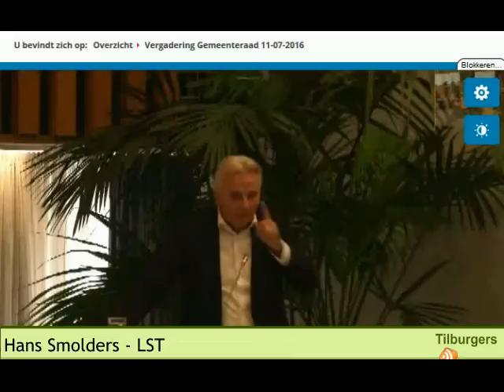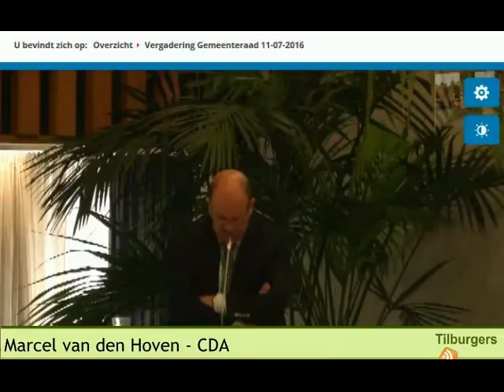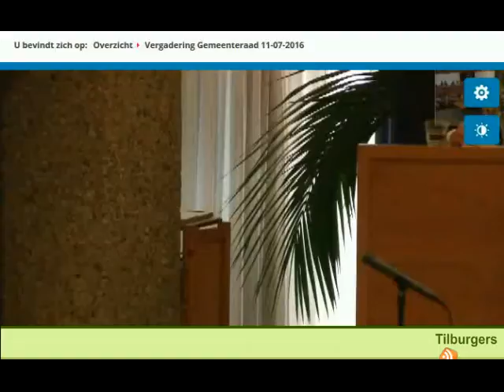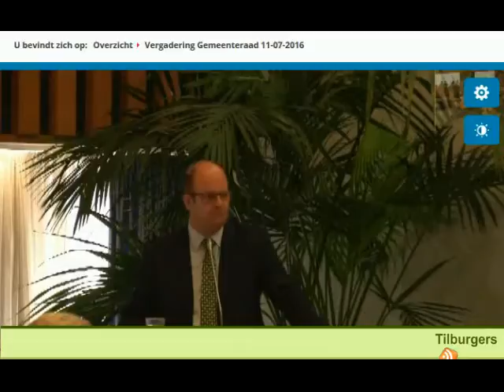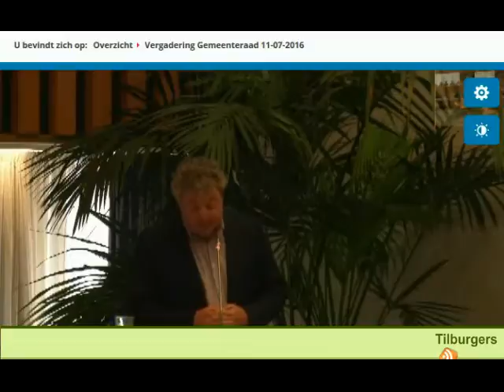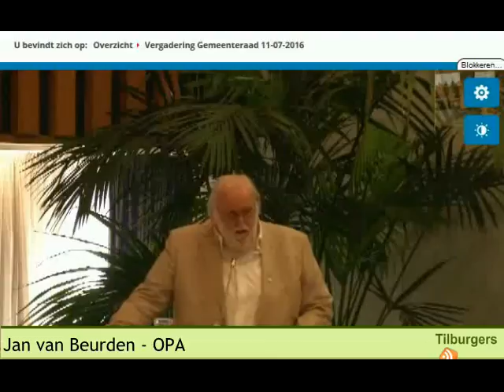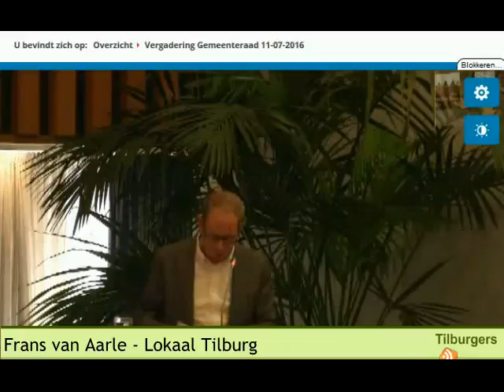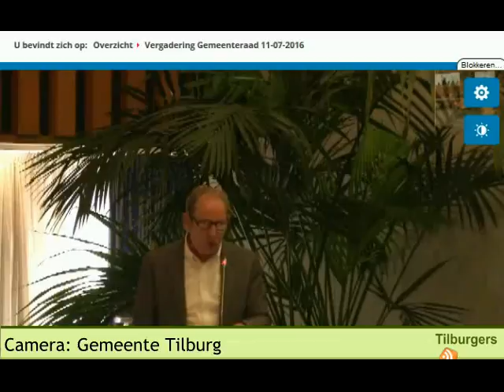Raadsvergadering 11 juli 2016 Algemene beschouwingen, collage